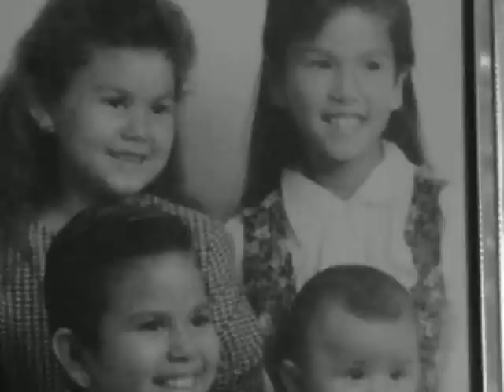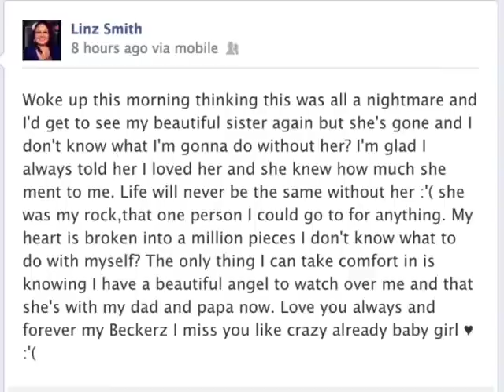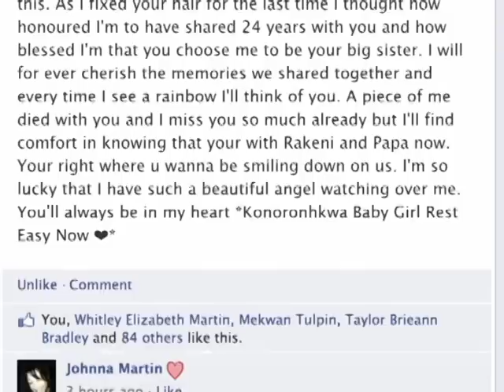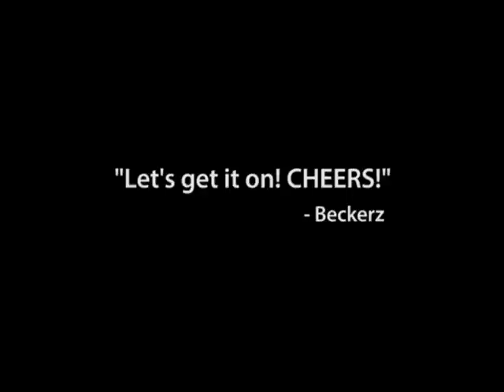R.I.P. Beckerz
Beautiful lady rest in peace.